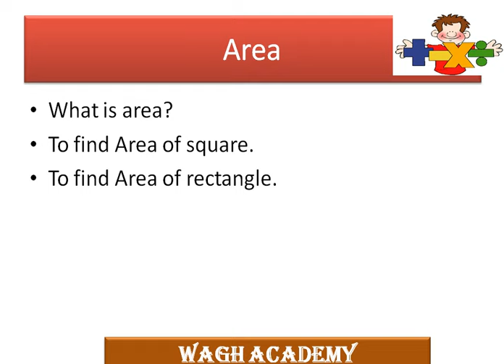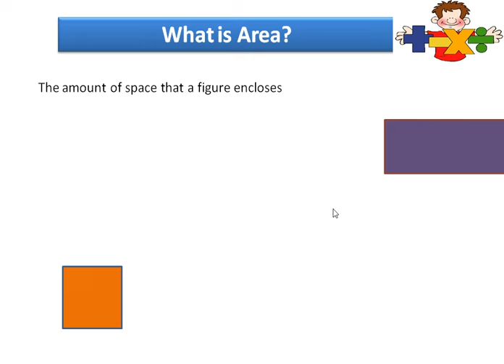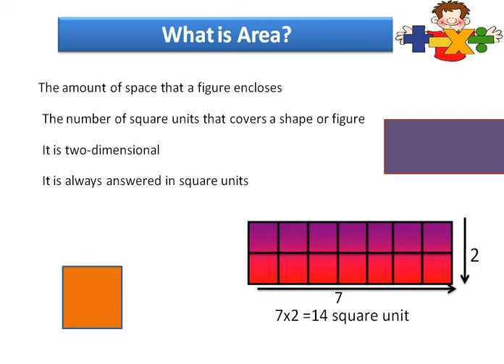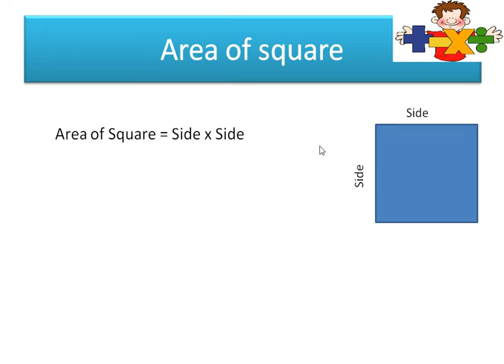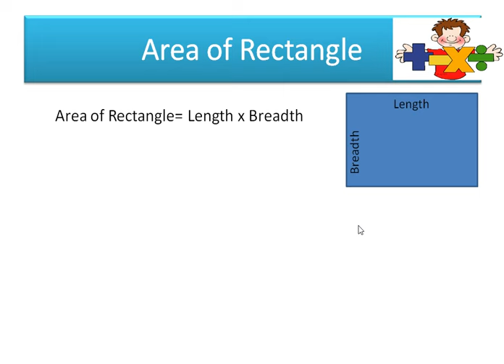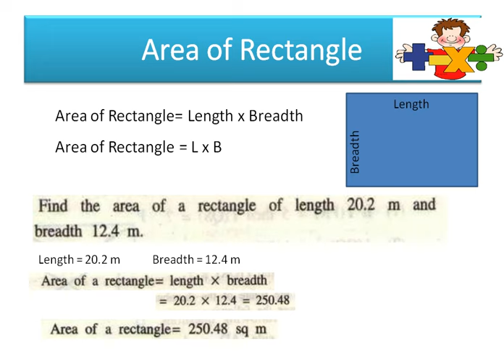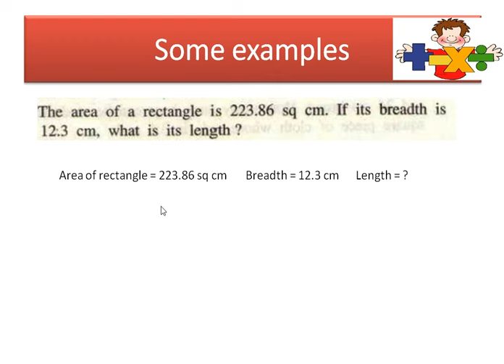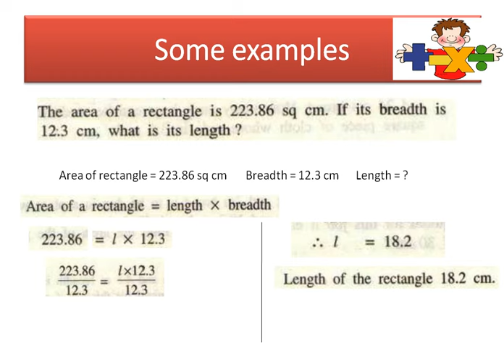Area of Square and Rectangles (Maharashtra Board 7th Mathematics)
Area (class 7th Mathematics Maharashtra Board)